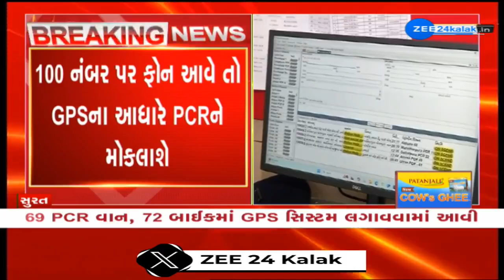Surat Police go hi-tech; GPS installed in PCR vans, bikes for real-time tracking of vehicles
સુરત પોલીસે PCR વાનમાં GPS સિસ્ટમ લગાવી છે. આ GPS સિસ્ટમથી PCR વાનનું એક-એક મિનિટનું લોકેશન પોલીસ કંટ્રોલ રૂમને મળશે. પોલીસ કંટ્રોલ રૂમના 100 નંબર પર કોઈ મદદ માટે કે ઘટના અંગે જાણ કરવા માટે ફોન કરે તો, GPS ચેક કરી જે PCR નજીકમાં હોય તેને જાણ કરવામાં આવી છે. જેથી તે તાત્કાલિક ઘટના સ્થળે પહોંચી શકે. હાલમાં 36 પોલીસ સ્ટેશનોના વિસ્તારોની 69 PCR વાનમાં GPS સિસ્ટમ ફીટ કરવામાં આવી છે. સુરત પોલીસ કંટ્રોલ ખાસ કરીને સાંજના સમયે સૌથી વધારે કોલ આવતા હોય છે. જેમાં મારામારી અને ઘરેલુ ઝઘડાના કોલ શ્રમ વિસ્તારોમાંથી આવતા હોય છે. આ કોલ માટે પોલીસ કંટ્રોલરૂમમાં ૩ શીફ્ટમાં કર્મચારીઓ કામ કરે છે. જેમાં એક શિફ્ટ 30 પોલીસકર્મી હોય છે. આવા ત્રણ શીફ્ટમાં 90 પોલીસકર્મીઓ ફરજ બજાવે છે. સુરત પોલીસે અત્યાધુનિક કંટ્રોલરૂમ બનાવ્યો છે. પહેલા કંટ્રોલરૂમમાં પોલીસકર્મી કોલરનો મેસેજ લખતા હતા. જો કે હવે આ સિસ્ટમ બદલી છે. હવેપોલીસકર્મી હેડફોનથી કોલર સાથે વાત કરી તેને જે મુશ્કેલી હોય તે મેસેજ કોમ્પ્યુટર પર ટાઈપ કરી આગળ જે તે સેક્ટરના કંટ્રોલરૂમમાં બેઠેલા સ્ટાફને મોકલી આપે છે. પછી જે તે સેક્ટરના કંટ્રોલરૂમમાં બેઠેલા પોલીસકર્મી GPS સિસ્ટમ જોઈ નજીકમાં જે PCR વાન હોય તેને મેસેજ પાસ કરી દેતા હોય છે. વળી કંટ્રોલરૂમમાંથી PCRના ઈનચાર્જ પાસે રિપ્લાય તો લેવામાં આવે છે સાથે કોલર પાસે પણ ફિડબૅક લેવામાં આવે છે. કંટ્રોલરૂમમાં 100 નંબર પર ડેઇલી 250 થી 300 કોલ આવે છે. આ સાથે જે તે ઘટના અંગે ઝડપથી પ્રતિભાવ આપવા માટે અને જરૂર હોય ત્યાં પોલીસ ઝડપથી પહોંચે તે માટે PCR વાન અને બાઈકમાં GPS સિસ્ટમ લગાવવામાં આવી છે. આ માટે સુરત પોલીસે 72 બાઇકોમાં GPS સિસ્ટમ ફીટ કરી છે. પોલીસ કંટ્રોલરૂમમાંથી મદદ માટે કોલ આવે ત્યારે પોલીસકર્મી બાઇક પર તાત્કાલિક ઘટના સ્થળે પહોંચી જશે. ટૂંકમાં ટ્રાફિકમાં કદાચ PCR વાન ન પહોંચી શકે તેમ હોય ત્યારે પોલીસ બાઇક પર પહોંચી જશે